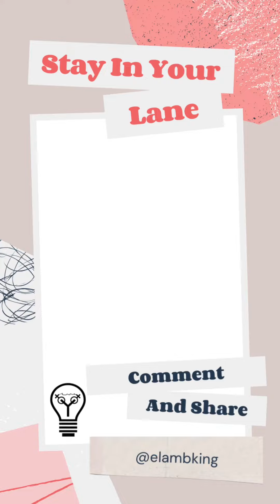Stay In Your Lane // Elam King Motivation